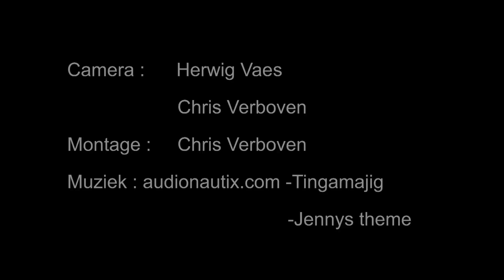Lentefestival Heist op den Berg maart 2011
Op 20 maart was de Bergstraat in Heist-op-den-Berg verkeersvrij gemaakt voor het lentefestival. In de winkelstraat waren de winkels open op zondag en er waren verschillende activiteiten. De ganzenfanfare had veel bijval voor jong en oud.